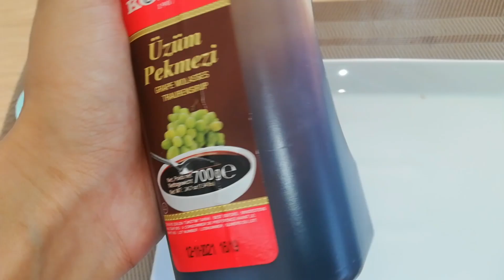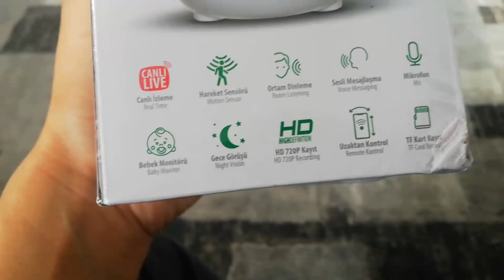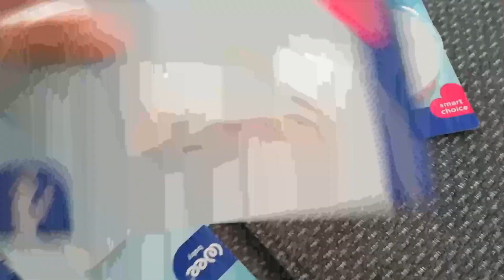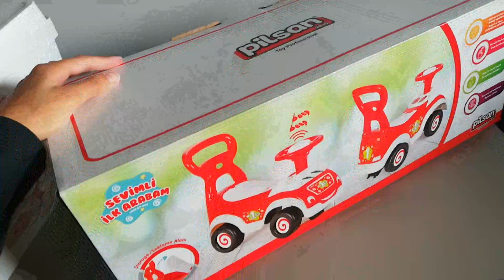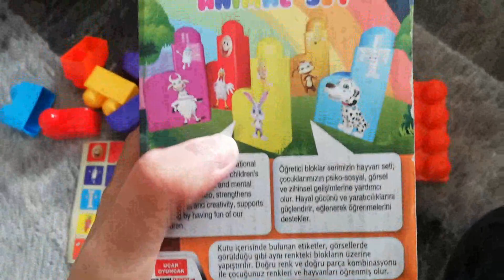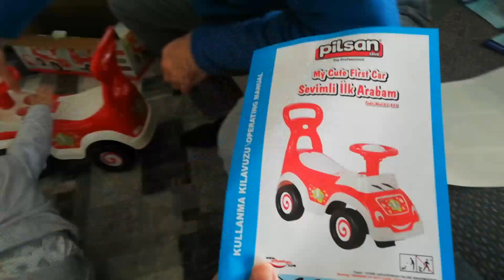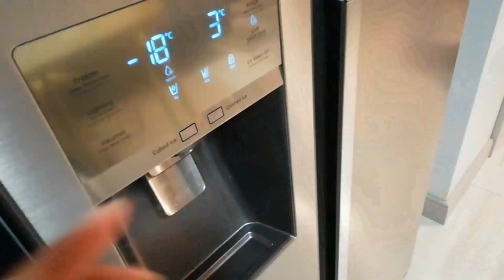يوم كامل مع رضيعي|الروتين اليومي لطفل 13شهر|Efe bilal